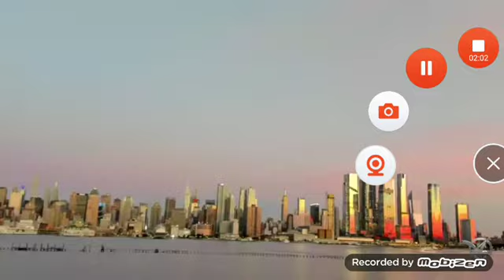Zacarias Ferreira La Mejor De Todas (2014) Bachata